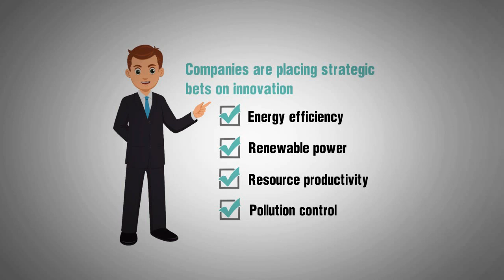How Good is Your Janitorial Service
How would your rate your janitorial service vendor; are they a partner in the success of your organization, or just a necessary expense?